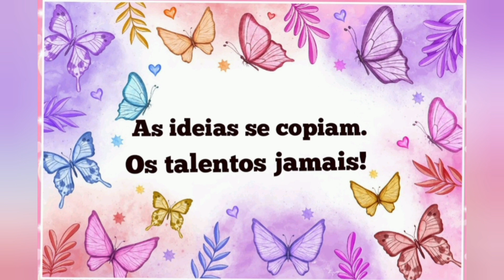Com retalhos de tecidos faça um lindo imã pra geladeira com morangos de fuxicos.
💝Adaltiva Variedades

Endereço para cartas
Tânia Maria Ramos de Lima
Rua barão de cerro largo ñ340 Bairro Cosme e Damião Várzea Recife Pe
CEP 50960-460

WhatsApp pra tirar dúvidas 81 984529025

Agradeço sua visita
Compartilhei as ideias do canal.
Deus abençoe.